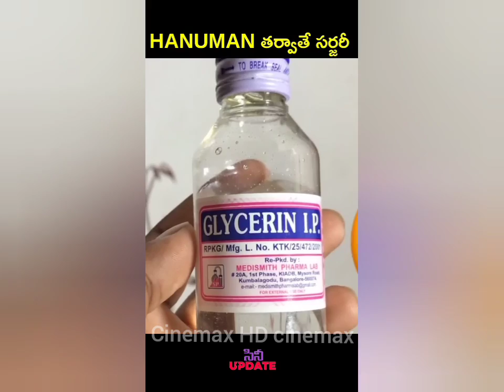🤯 70% Eye Cornea Damage | Teja Sajja | Hanuman Movie